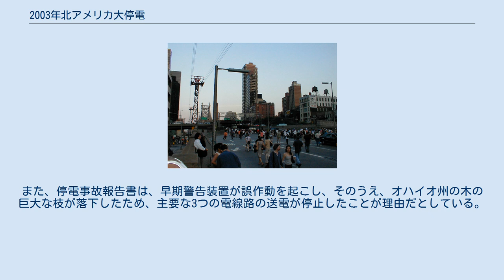2003年北アメリカ大停電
停電地域 北アメリカ大停電（きたアメリカだいていでん）は、2003年8月14日、アメリカ合衆国北東部と中西部の一部、およびカナダのオンタリオ州にまたがる広範囲で起こった大停電である。
29時間続いた。
 歩道と化した道路 アメリカ合衆国4000万人、カナダ1000万人の計5000万人がこの停電による被害を受け、この間の金融赤字は60億ドル(約7000億円)と見積もられた。
特に、航空会社や証券取引所は、この日だけで大赤字となった。
 ほとんどの交通機関が麻痺した結果、ニューヨーク、クリーブランド、デトロイト、トロント、オタワなどの大都市では、自動車道路が歩道となり、交通麻痺となってしまったため、人の渋滞が発生し、公園や路上で一晩を明かす仕事帰りの人や学生などが多く出た。
 また、真夏だったため翌日の日中は気温が30℃以上になったが、エアコンや扇風機が使用できなかった。
 原因は当初、様々な説が唱えられていた。
報告書ができるものの、未だ様々な説が唱えられている。
 現在、最も有力とされる原因は、送電管理システムのダウンにより連鎖反応を起こしたためとされている。
また、停電事故報告書は、早期警告装置が誤作動を起こし、そのうえ、オハイオ州の木の巨大な枝が落下したため、主要な3つの電線路の送電が停止したことが理由だとしている。